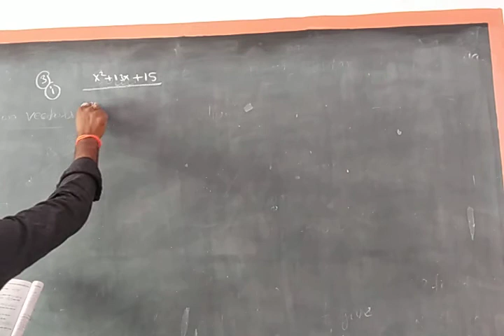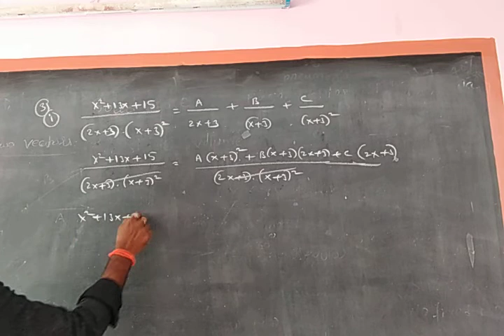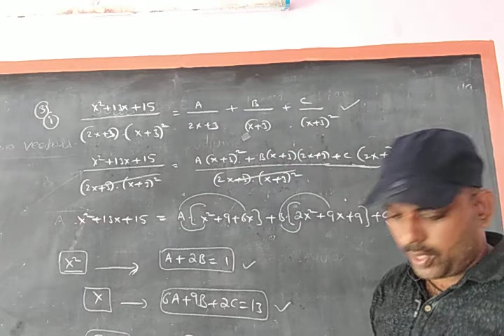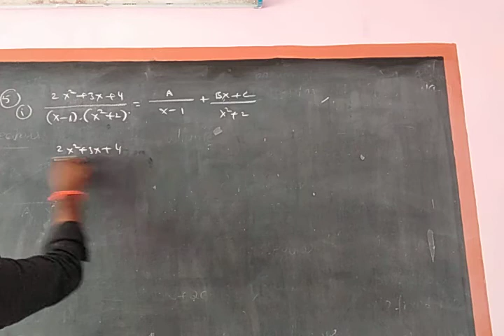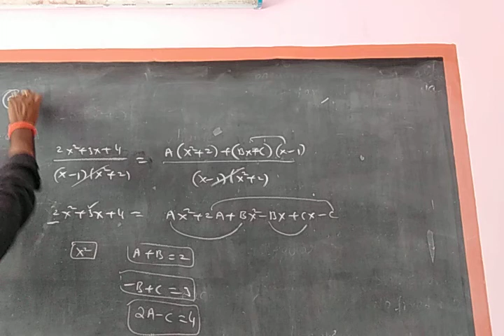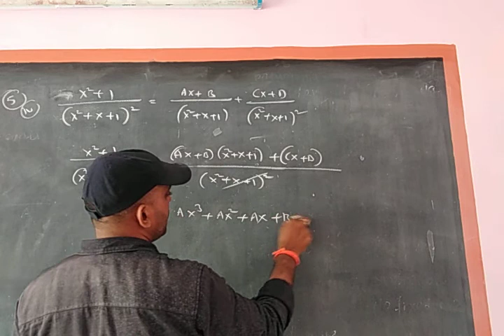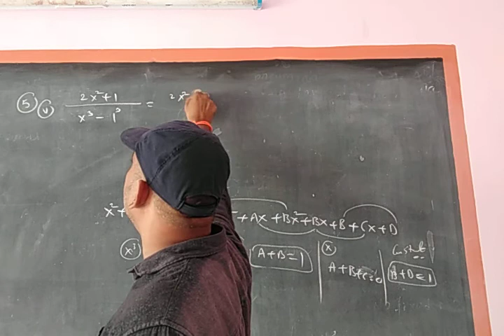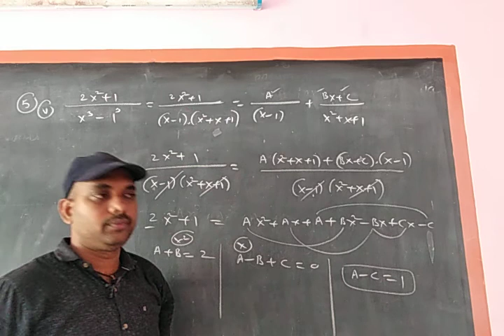IIND YEAR PARTIAL FRACTIONS